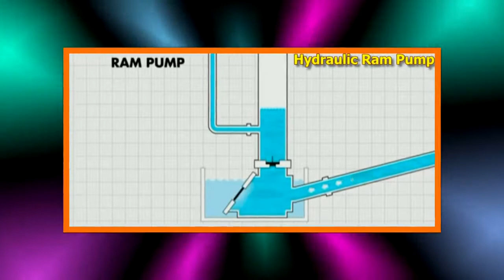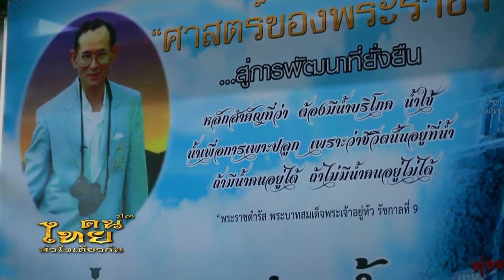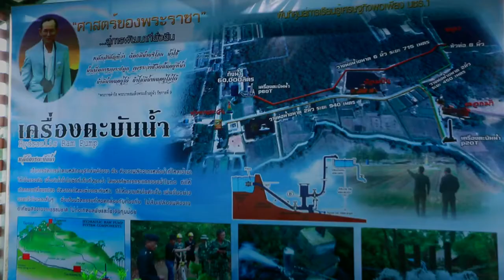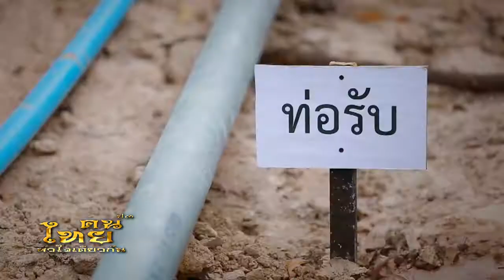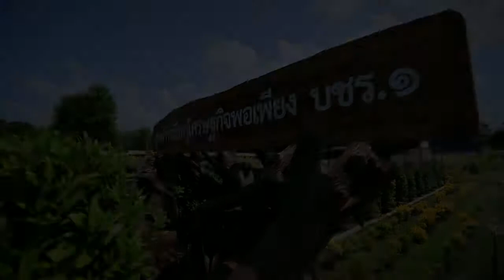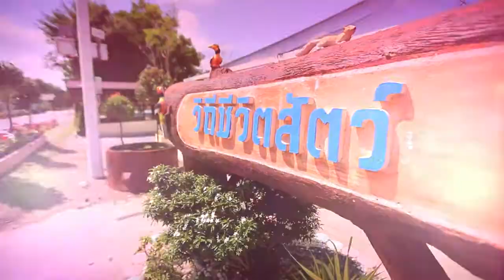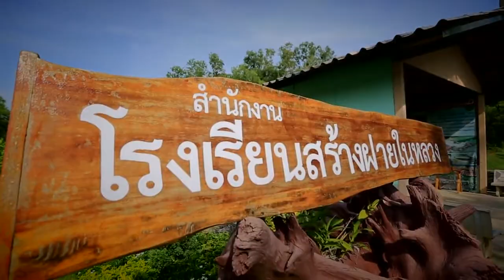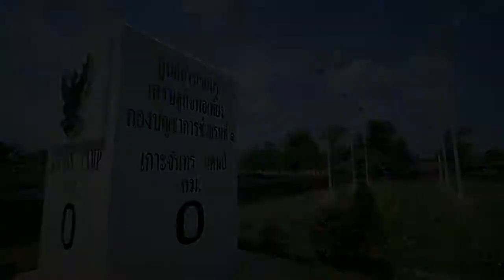คนไทยหัวใจเดียวกัน ปี3 ตอน เครื่องตะบันน้ำต้นแบบ บชร.1 จ.ชลบุรี on 7 พค. 60